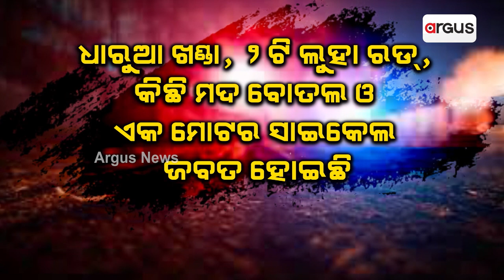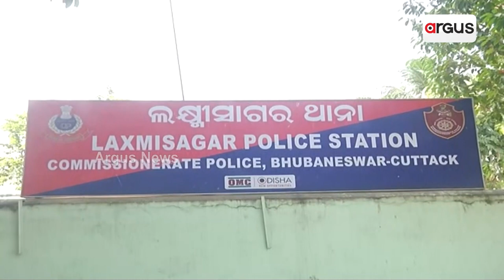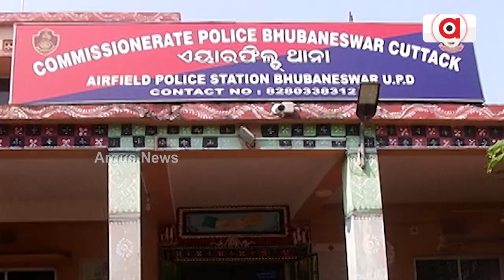ଅପରାଧୀଙ୍କୁ ପୋଲିସର ଦଶହରା ଛାଟ || Commissionerate Police In Action Mode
ପାର୍ବଣରେ ଅପରାଧୀଙ୍କୁ ସାବାଡ କରିବାକୁ ଅଣ୍ଟା ଭିଡିଛି କମିଶନରେଟ୍ ପୋଲିସ। ଅପରାଧୀଙ୍କ ଆଡ୍ଡାରେ ହେଉଛି ଅଚାନକ ଚଢ଼ାଉ। ଗୁରୁବାର ରାତିରେ ଭୁବନେଶ୍ଵର ଲକ୍ଷ୍ମୀସାଗର ଥାନା ପୋଲିସ ପଞ୍ଝାରେ ପଡିଛନ୍ତି ବାଲିପାଟଣାର 5 ଅପରାଧୀ. ।